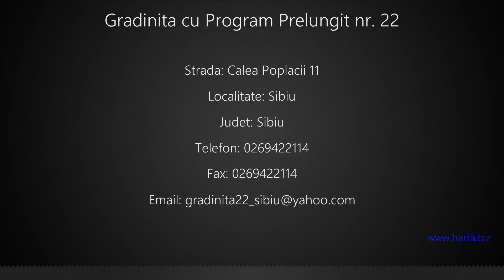Gradinita cu Program Prelungit nr. 22 Sibiu